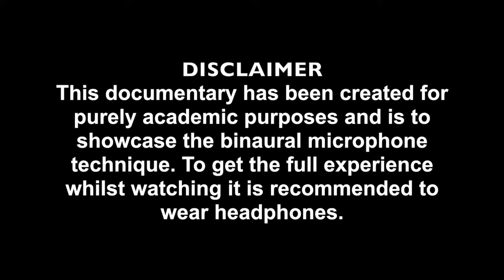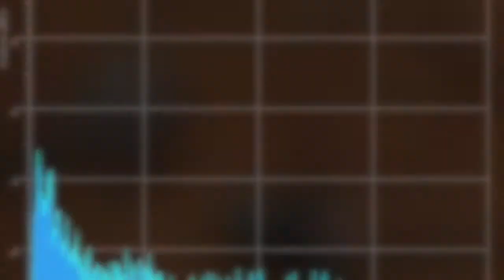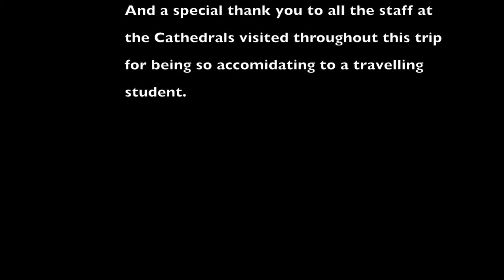Binaural Microphones - Their Place in Archaeoacoustics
A documentary on binural microphones and their place in Archaeoacoustics researched, filmed, narrated & editied by Keith Harvey